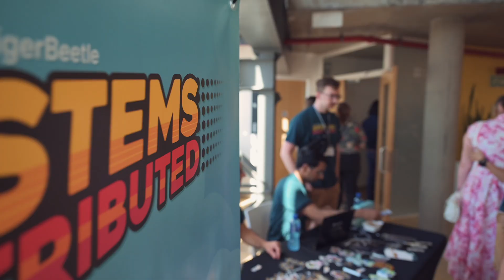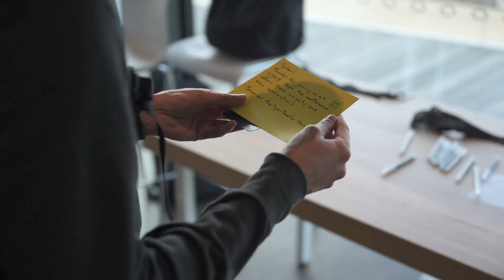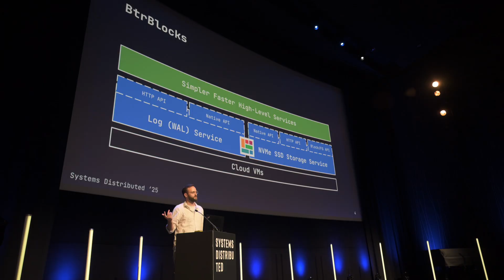The Making of Systems Distributed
For the third year, our distributed systems community gathered from around the world, this time in Amsterdam, for two days of walks, talks and learning, because “the best software is more than a program, it’s a relationship between the makers and users.”